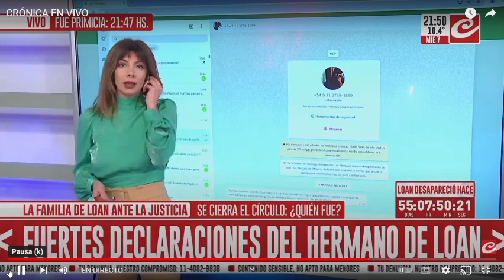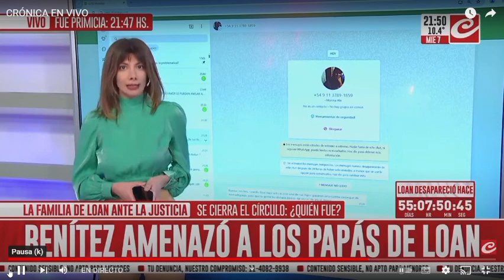CASO LOAN A 55 DIAS DE LA INVESTIGACION NUEVAS DECLARACIONES Y NUEVOS INTERROGANTES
EN CRONICA TV A 55 DIAS DE LA DESAPARICIÓN DE LOAN SE ANALIZAN LAS DECLARACIONES DE OTROS FAMILIARES Y SE CONOCEN OTRAS PERICIAS QUE NO CONCLUYEN EN NADA. EN EL PROGRAMA DE MARIANA CONTARTESI Y CARLOS STROKER SE  EVALUAN CON FERNANDO CARDINI ESTOS NUEVOS INDICIOS.